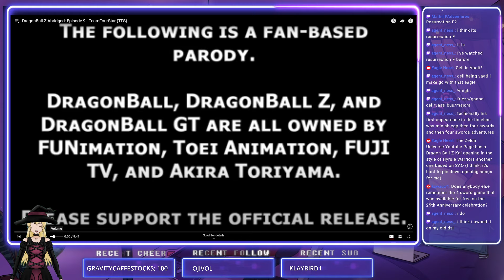Reacting to Dragon Ball Z Abridged Ep9 by TeamFourStar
Reacting to Dragon Ball Z Abridged Episode 9 by  @TeamFourStar . This is a well done and hilarious Abridge. Please support their work and of course above all else support the official release of Dragon Ball Z!

Sorry for this only being a one episode reaction. This is because since episode 10 is split into 3 parts, I plan to watch all of those in one sitting.